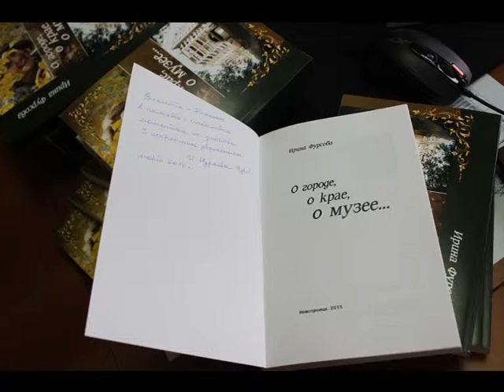"О городе, о крае, о музее..."